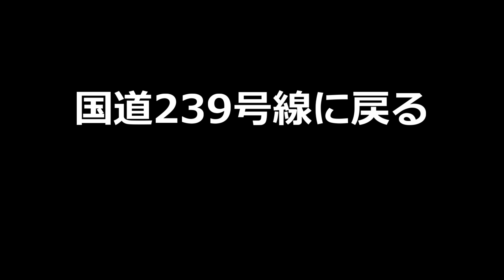【興部線】青春18きっぷぷらす2で3泊4日の旅 #6 下川バスターミナル出発～国道239号線に戻る～一の橋バス停留所に到着【名士バス】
今回は下川バスターミナルを出発してから国道239号線に戻り二の橋、一の橋を経て一の橋バス停留所に到着するまでをお送りします。どうぞご覧ください。

それから26日に投稿する予定の動画の前枠が今回のようになりますのでこちらもよろしくお願いします。

00:00　オープニング
00:07　ずんめた前枠withむぎ
00:48　下川バスターミナルを出発
01:40　国道239号線に戻る
03:32　下川町二の橋に入る
04:53　下川町一の橋に入る
07:07　一の橋バス停到着
08:00　エンディング

VOICEVOX:ずんだもん
VOICEVOX:四国めたん
VOICEVOX:春日部つむぎ